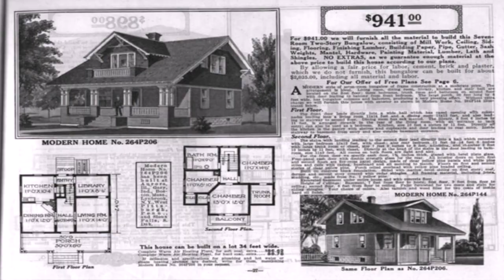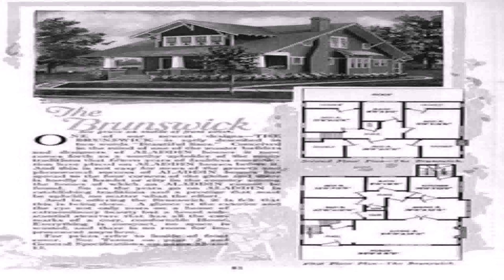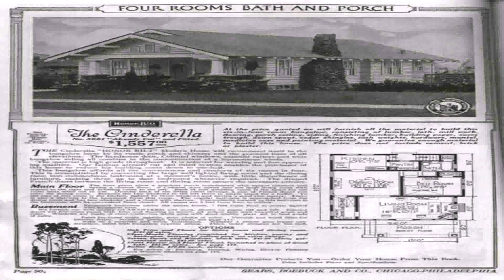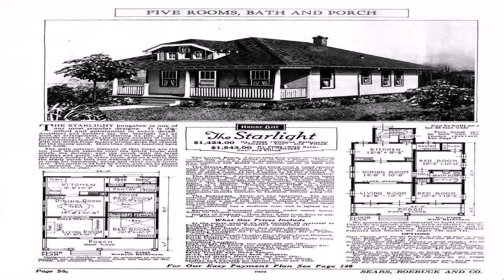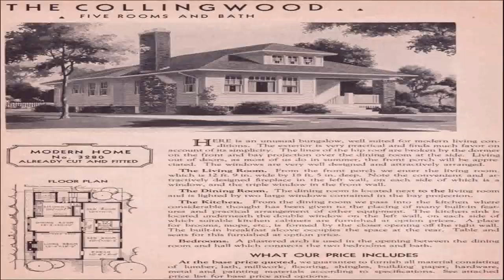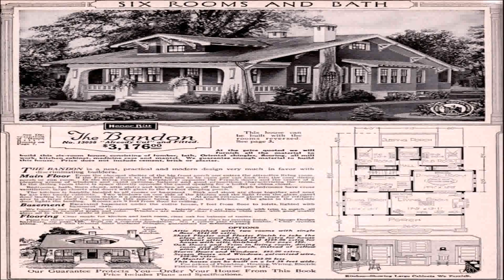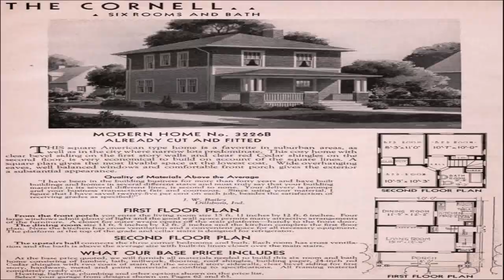House Plans Craftsman Bungalow Style (see description) (see description)